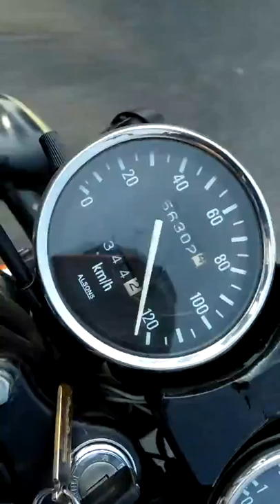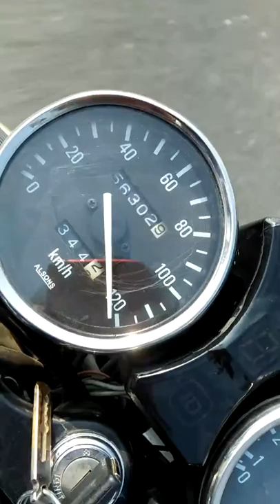Full Meter Suzuki GS 150 Top Speed 125 By Shaukat Hayat Khan Daha